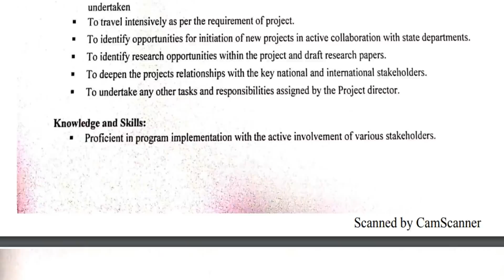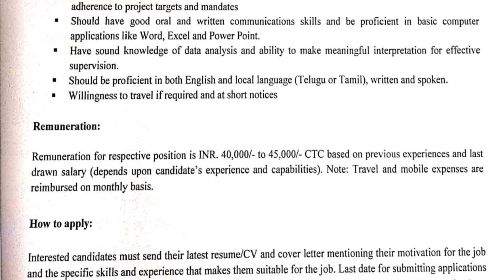State Program Officer வேலை | சம்பளம் ரூ .45000 வரை | விண்ணப்பிக்க கடைசி தேதி : 15.05.2019